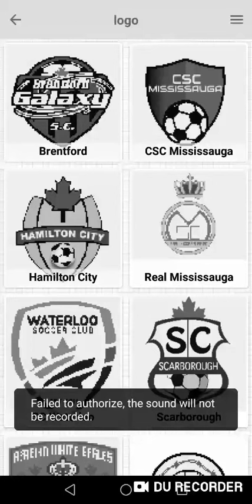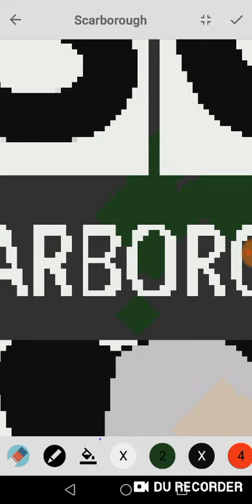April 16, 2019